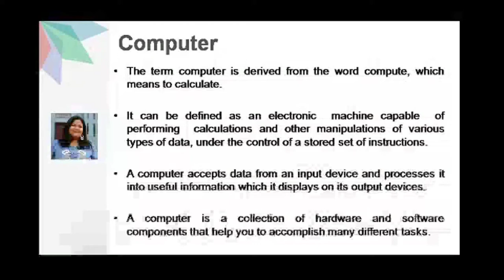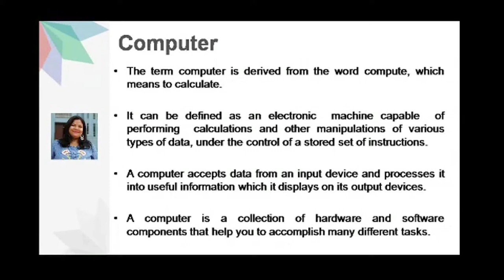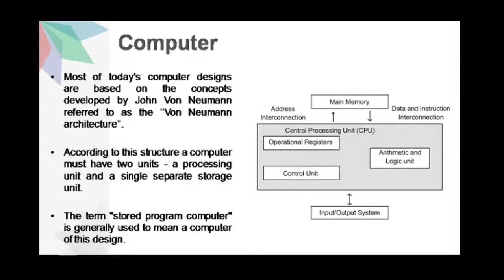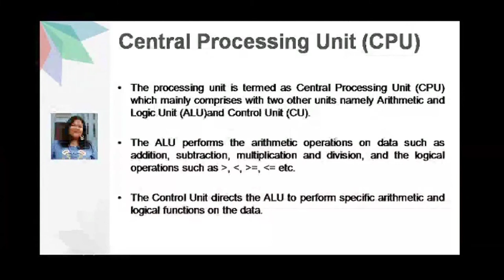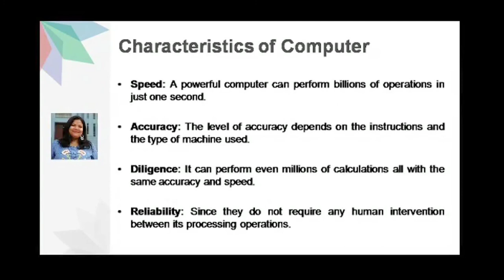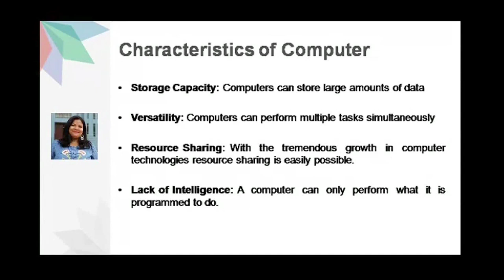Course: Computer Fundamentals, BCA 1st Semester, Unit-1Introduction to Computer (Part-1)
Dr. Sruti Sruba Bharali
Assistant Professor (Computer Science)
Hiranya Kumar Bhuyan School of Science and Technology